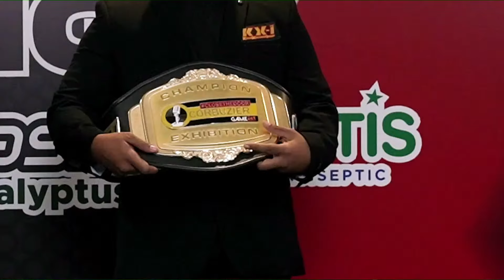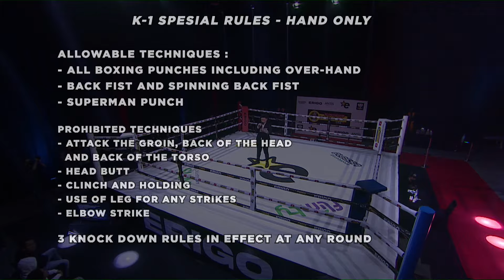LIVE AZKA CORBUZIER VS VICKY PRASETYO BOXING